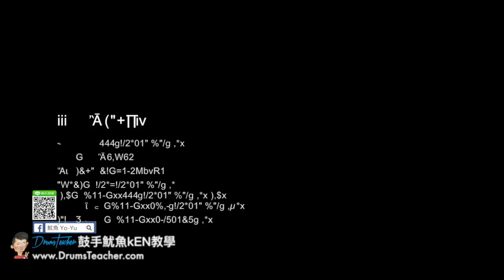【爵士鼓手魷魚kEN®】🥁🎼DrumsTeacher.com™🎶表演.課程 (2018-05🎵爵士鼓學員；音樂打擊團體課程- 樂器 ) Drum Cover SparxStix 發光鼓棒